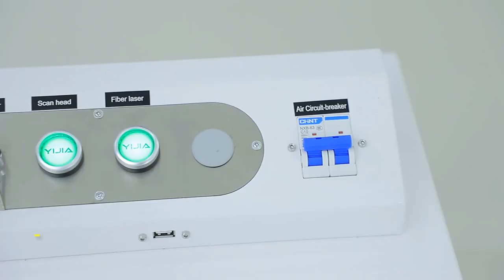Fiber laser marking machine AK20F